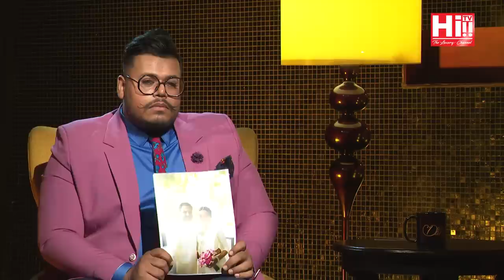DATE WITH DANU | Falan Andrea & Senal Kapugeekiyana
Hi!! TV: ► Dialog Ch. 22
              ► Free Sat Ch. 19